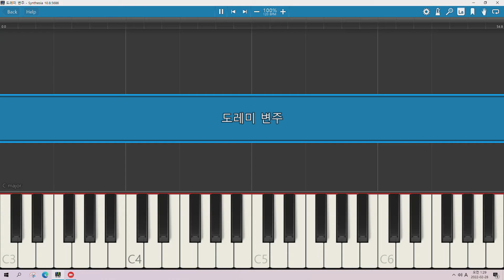Do re mi variation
도레미 변주